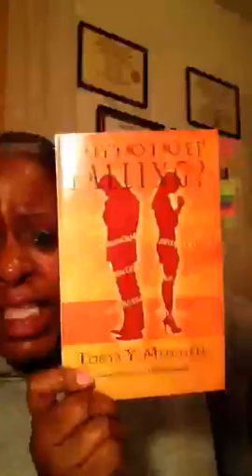Join me tonight as I discuss DELIVERANCE AND HOW TO MAINTAIN IT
Recorded on 01/22/2016 03:14 AM UTC by pastormitchell
Live viewers: 36
Heart count: 16065